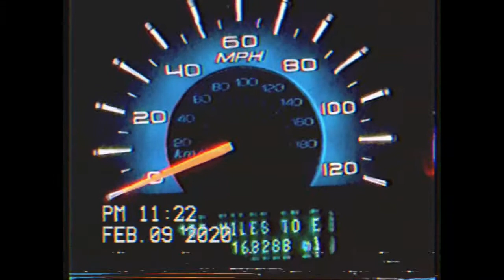The Jail house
I wonder if anyone will ever see these. I don't care though.